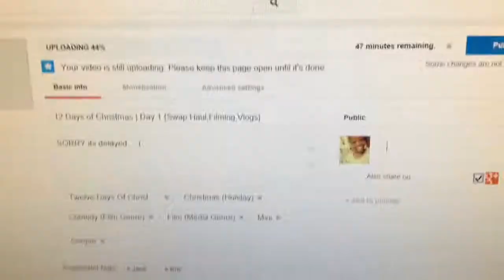12 Days of Christmas | Day 3 {BUS SHENANAGINS}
Here's day 3!!! Sorry they are behind btw! I wa sick for the past week so I couldn't edit!